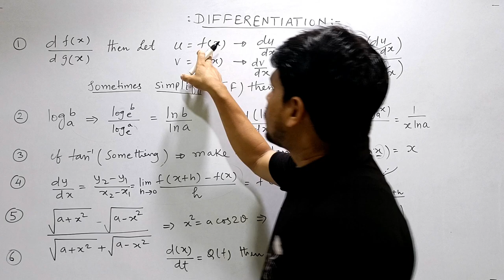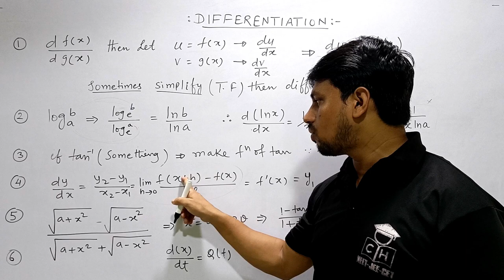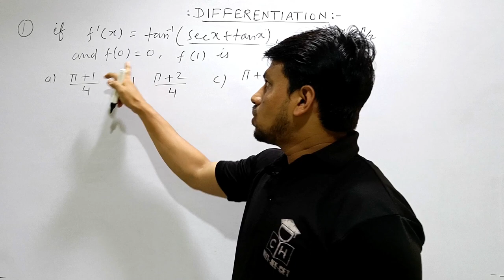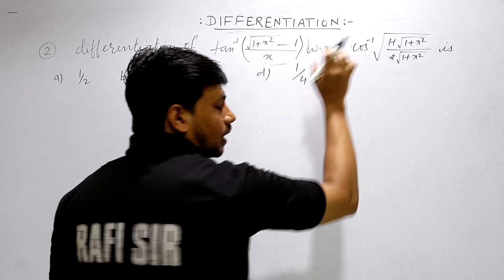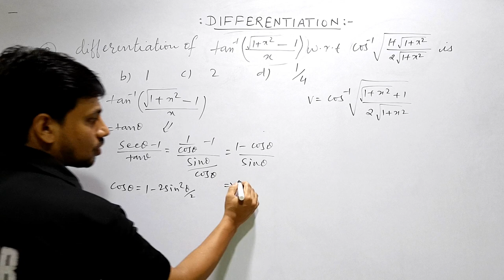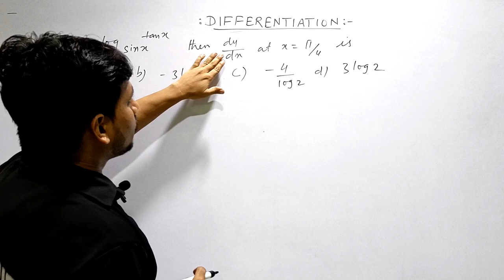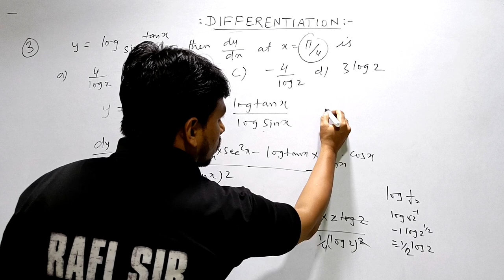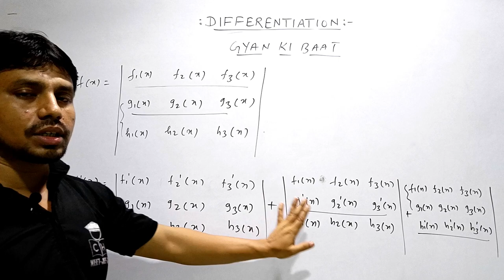DIFFERENTIATION -3 | THINK LIKE NITIAN | BASIC TO ADVANCE | SMART APPROACH | JEE | CET | CLASS 12 TH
neet motivation#shorts
shortcut competitive

video indian
Kimberly cheatle
rocky rabbit engima
taran adarsh twitter
gold price import duty
breast cancer
umesh kumar mohammad shami
differentiation and integration class 11
differentiation class 12 exercise 1.1
differentiation one shot
differentiation formulas
differentiation tricks
differentiation tricks for competitive exam
differentiation trigonometry
differentiation tricks class 11
differentiation tricks for ecet
differentiation tricks mht cet
differentiation tricks for neet
differentiation tricks jee
differentiation tricks for eamcet
differentiation tricks nda
differentiation calculus
differentiation calculus engineering mathematics
differentiation calculus class 11 maths
differentiation calculus class 11
differentiation calculus maths
calculus class 12 maths in one shot
calculus one shot
calculus 1